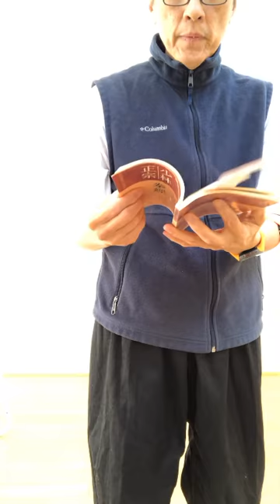为什么古代詠春拳不是少林永春拳之身功（上）